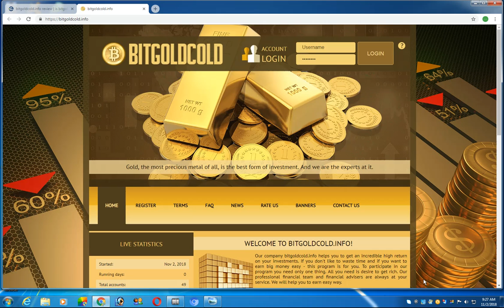bitgoldcold.info review | is bitgoldcold still paying ? earnupsdate .com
"bitgoldcold Review Status , bitgoldcold.info is a hyip investment website, Get all informations about  bitgoldcold.info